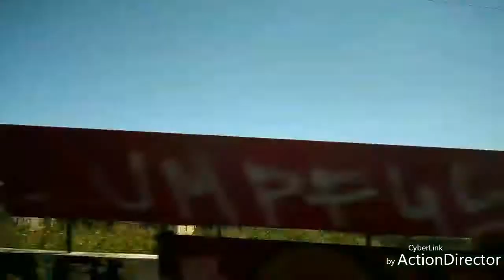Parque das Nações - Lisboa/Portugal (abril.2017)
Câmera: Asus Zenfone 3 Max

Locais: Comboio Lisboa-Oriente, MEO Arena, Telecabines (Tejo) e CC Vasco da Gama